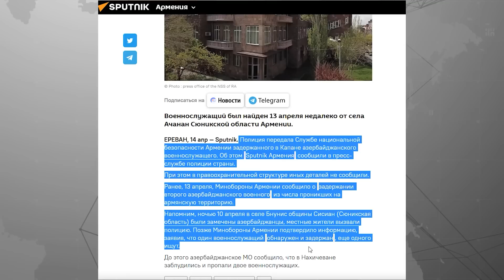Ermənistanda saxlanılan və ağır işgəncələrə məruz qalan azərbaycanlı hərbçilərlə bağlı xəbər var